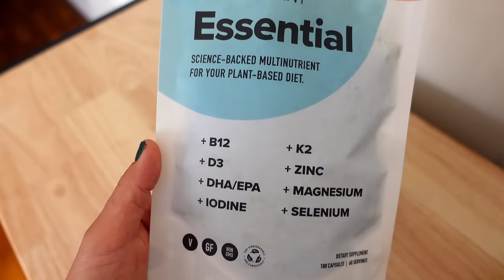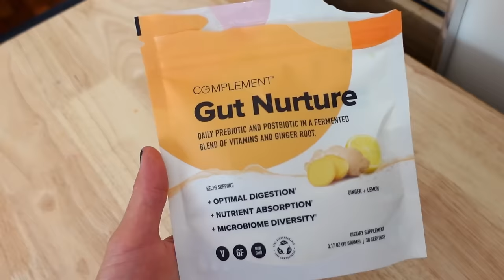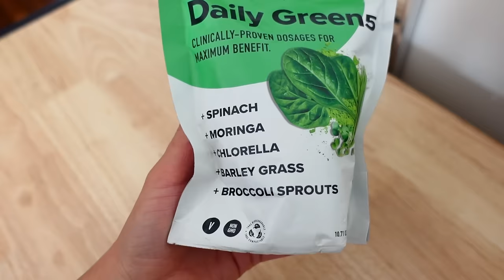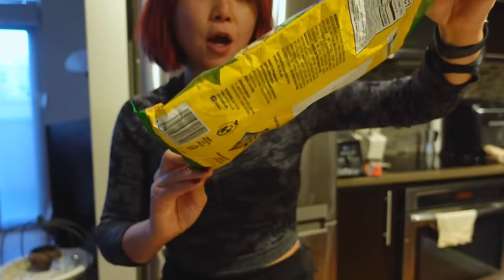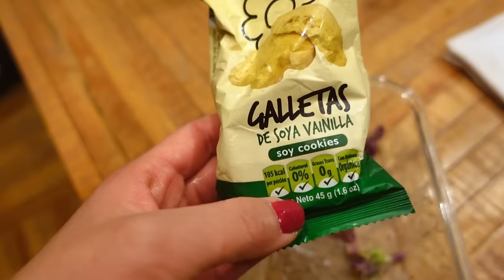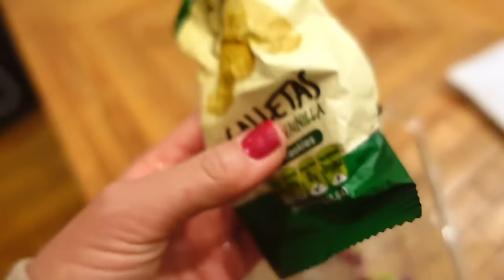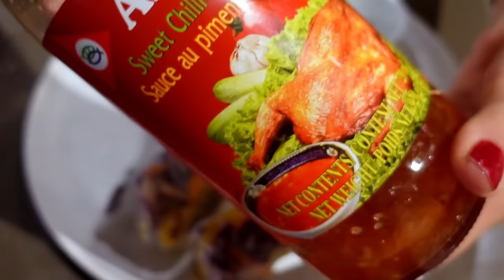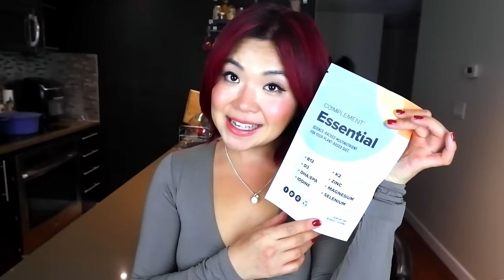I ATE 100G PROTEIN A DAY for a week (REALISTIC what I ate in a WEEK as a VEGAN)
The founders of Complement are long-time vegan health fanatics who wanted a one-stop solution to make sure their families were getting the nutrients they needed. Because they love Cheap Lazy Vegan, they've made a contribution to my work. So, with each purchase you can support your health and my mission at the same time (thank you)!

RECIPES & VIDEOS MENTIONED!

TIMESTAMPS:
0:00 Intro & SUPPLEMENTS
3:33 Monday (Day 1)
7:47 Tuesday (Day 2)
11:11 Wednesday (Day 3)
13:08 Thursday (Day 4)
16:28 Friday (Day 5)
19:41 Saturday (Day 6)
25:53 Sunday (Day 7)